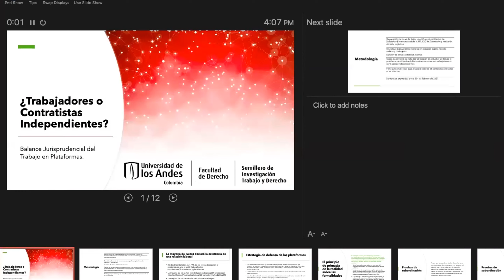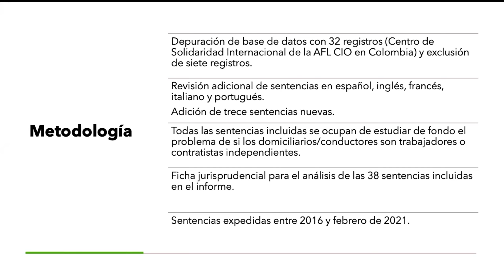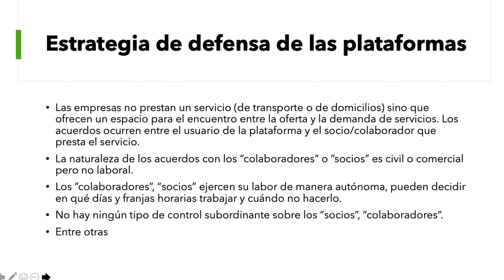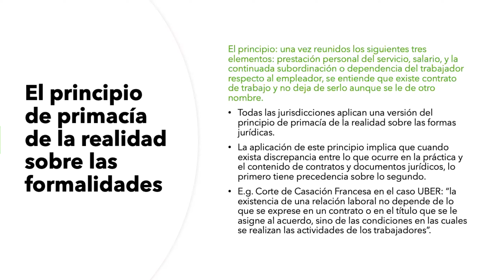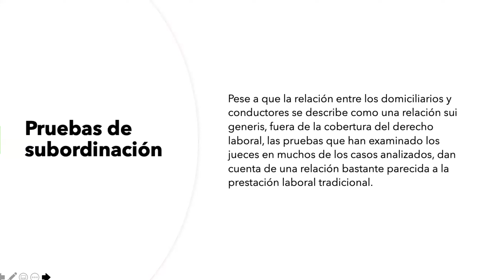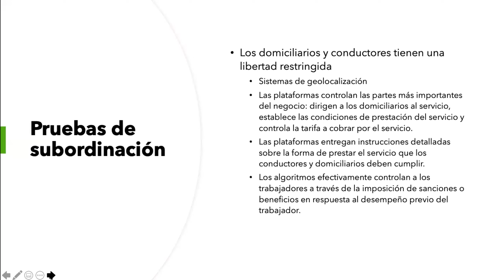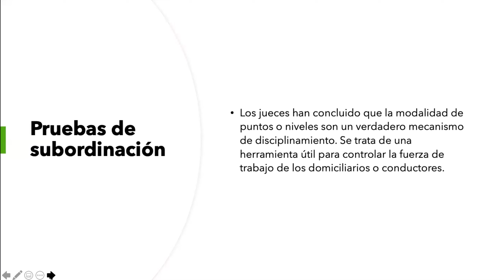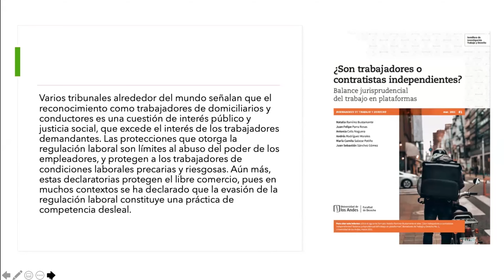¿Son trabajadores o contratistas independientes? Balance jurisprudencial del trabajo en plataformas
Minuto a minuto:
00:00:14 – 00:02:07   Juan Felipe Parra – Semillero de Investigación y Trabajo de la Facultad de Derecho de la Universidad de los Andes – Realiza la presentación del evento, de los panelistas y da los lineamientos para la realización del mismo.
00:02:08 – 00:18:43          Natalia Ramirez Bustamante – Profesora asistente de la Facultad de Derecho de la Universidad de los Andes -  Natalia comparte al público los principales hallazgos de la revisión jurisprudencial realizada y agradece a los estudiantes del semillero por la intervención en la investigación.
00:18:44 -  00:19:24         Juan Felipe Parra – Semillero de Investigación y Trabajo de la Facultad de Derecho de la Universidad de los Andes, hace un comentario acerca del informe presentado por la profesora Natalia Ramirez e invita a los panelistas a comentar sobre el informe.
00:19:25 -  00:25:30       David Bardey -  Profesor titular de la Facultad de Economía de la Universidad de los Andes – Da su opinión acerca del informe.
00:25:31 – 00:25:37          Juan Felipe Parra – Semillero de Investigación y Trabajo de la Facultad de Derecho de la Universidad de los Andes – le da la palabra al siguiente panelista.
00:25:38 -  00:32:18             Mauricio Toro -  Representante a la Cámara, Partido Alianza Verde -  Da su comentario al informe.
00:32:19 – 00:32:40          Juan Felipe Parra – Semillero de Investigación y Trabajo de la Facultad de Derecho de la Universidad de los Andes – le da la palabra al siguiente panelista.
00:32:41 -  00:39:20            Cristina Fernández – Investigadora de Fedesarrollo – Da su opinión acerca del informe.
00:39:21 – 00:39:31             Juan Felipe Parra – Semillero de Investigación y Trabajo de la Facultad de Derecho de la Universidad de los Andes – le da la palabra al siguiente panelista.
00:39:32 -  00:44:43                   Rodrigo Lara – Senador, Congreso de la República – Da su opinión acerca del informe.
00:44:44 – 00:44:49            Juan Felipe Parra – Semillero de Investigación y Trabajo de la Facultad de Derecho de la Universidad de los Andes – Comenta a los panelistas que cambia la dinámica del evento y da un tema en específico para generar una discusión entre los panelistas el tema: La regulación laboral en las plataformas digitales y ¿Cómo podemos hacer compatible el crecimiento económico con la protección de los derechos de los trabajadores? Y da el nuevo orden de intervención de los panelistas.
00:44:50 -  00:59:12          Natalia Ramirez Bustamante – Profesora asistente de la Facultad de Derecho de la Universidad de los Andes -  Da sus puntos de vista y respuesta a los dos temas formulados por Juan Felipe Parra.
00:59:13 – 00:59:35          Juan Felipe Parra – Semillero de Investigación y Trabajo de la Facultad de Derecho de la Universidad de los Andes- da el turno a Mauricio Toro.
00:59:36 -  01:03:09              Mauricio Toro -  Representante a la Cámara, Partido Alianza Verde -  Da respuesta a los os temas formulados anteriormente.
01:03:10 – 01:03:14          Juan Felipe Parra – Semillero de Investigación y Trabajo de la Facultad de Derecho de la Universidad de los Andes- da el turno a Cristina Fernández.
01:03:15 – 01:09:49           Cristina Fernández – Investigadora de Fedesarrollo – Da su opinión acerca de los dos temas formulados anteriormente.
01:09:50 – 01:09:56          Juan Felipe Parra – Semillero de Investigación y Trabajo de la Facultad de Derecho de la Universidad de los Andes- da el turno a Rodrigo Lara.
01:09:57 -  01:13:16             Rodrigo Lara – Senador, Congreso de la República – Da su opinión acerca de los dos temas anteriormente mencionados.
01:13:17 -  01:13:22          Juan Felipe Parra – Semillero de Investigación y Trabajo de la Facultad de Derecho de la Universidad de los Andes- da el turno a David Bardey.
01:13:23 – 01:17:45                David Bardey -  Profesor titular de la Facultad de Economía de la Universidad de los Andes – Da respuesta a los dos temas anteriormente formulados.
01:17:45 -  01:22:47              Mauricio Toro -  Representante a la Cámara, Partido Alianza Verde – vuelve a intervenir sobre el tema.
01:22:48 – 01:22:44           Rodrigo Lara – Senador, Congreso de la República – Vuelve a intervenir sobre el tema.
01:22:45 -  01:43:03           Se inicia la ronda de preguntas.
01:43:04 -  01:44:43       Juan Felipe Parra – Semillero de Investigación y Trabajo de la Facultad de Derecho de la Universidad de los Andes y Natalia Ramirez Bustamante – Profesora asistente de la Facultad de Derecho de la Universidad de los Andes - Dan cierre al evento.